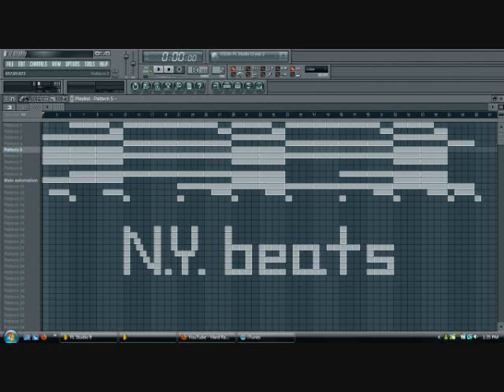Violin Orchestra rap beat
Beat I made in FL Studio 9.